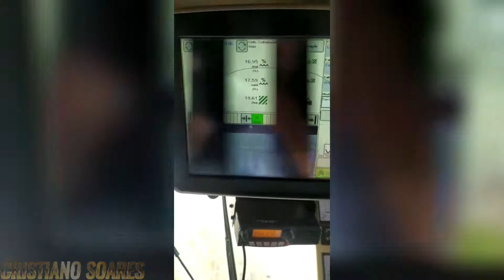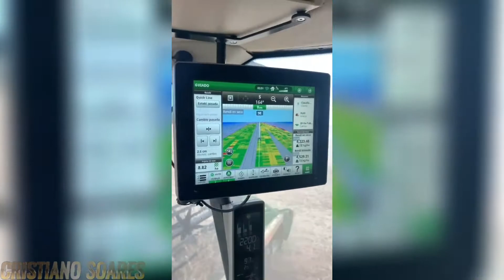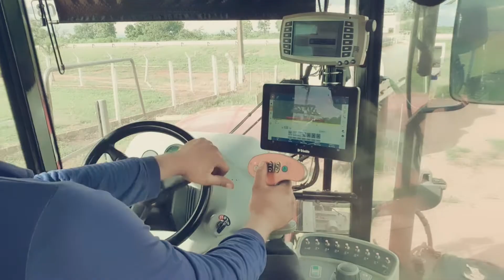COLHENDO UMA SOJA DESAFIO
Segue eu la no Tiktok

Segue la no instragram